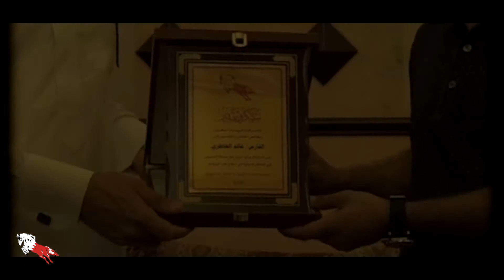Interview withBahraini rider Khalid hilal